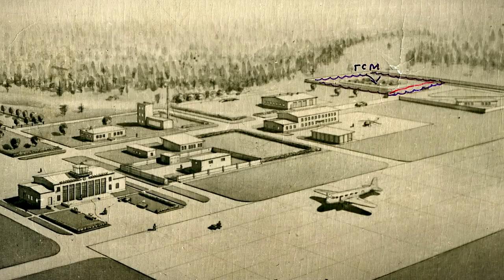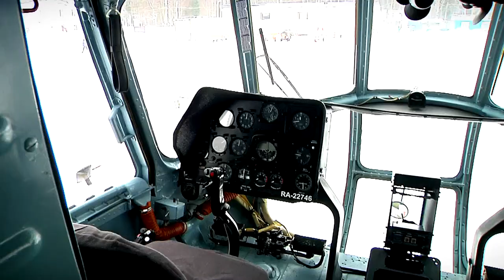100 лет Гражданской авиации